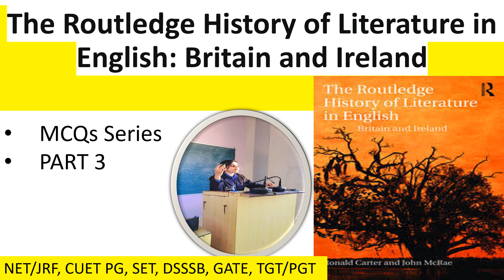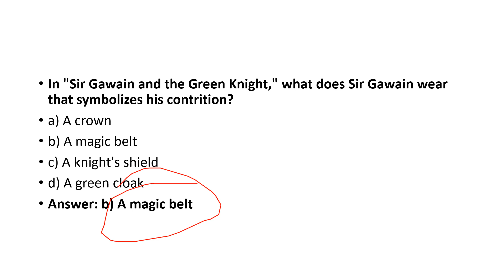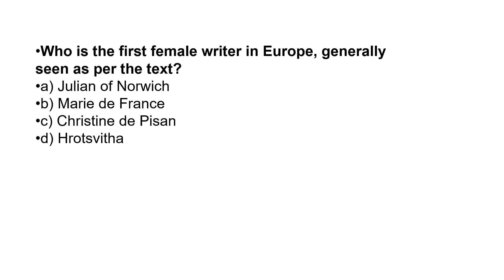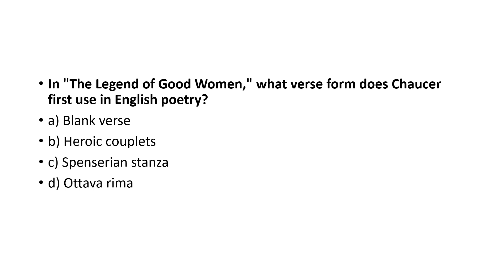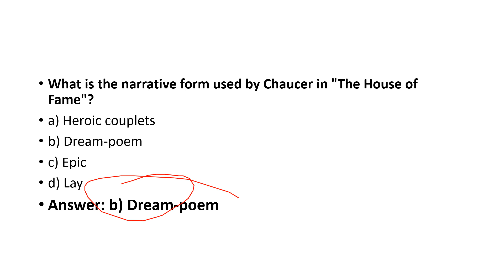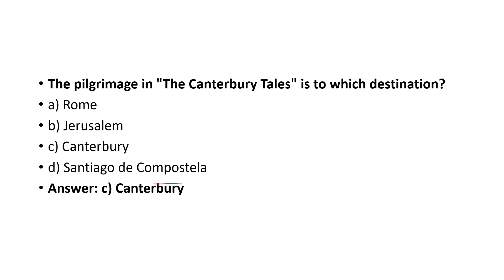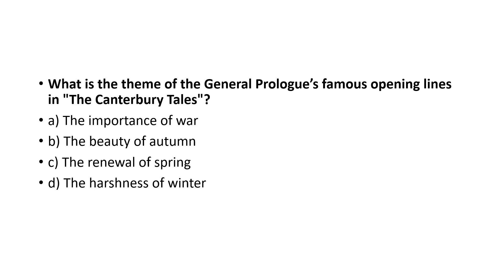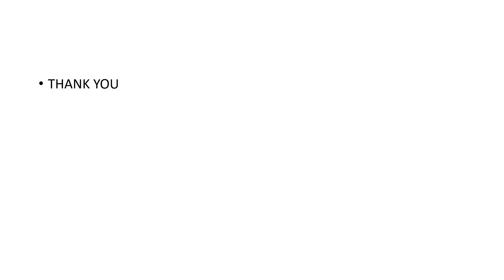Mcqs from Routledge History of English literature#viralvideo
Mcqs from routledge history of english literature in hindi
Routledge history of literature in English book Routledge history of English literature
routledge history of english literature
history of english literature
routledge history of literature in english
english literature
ugc net english literature
routledge history of literature in english book reading
routledge history of literature
english literature ugc net
routledge history of english literature review
english literature
complete history of english literature